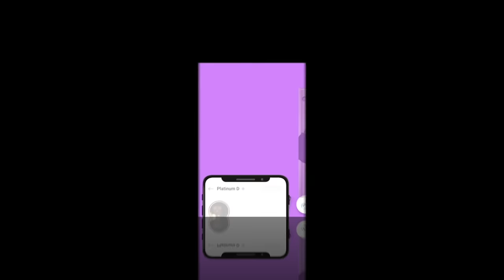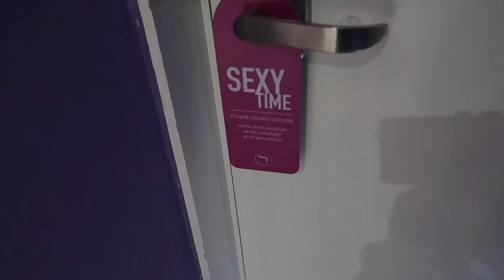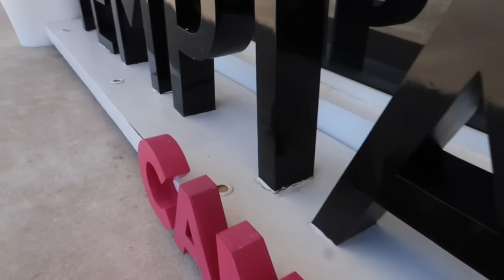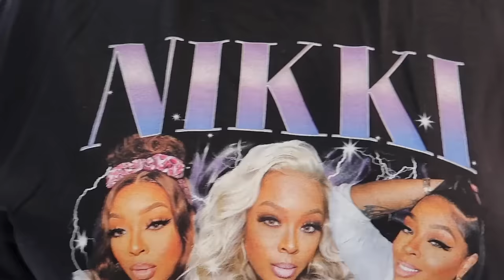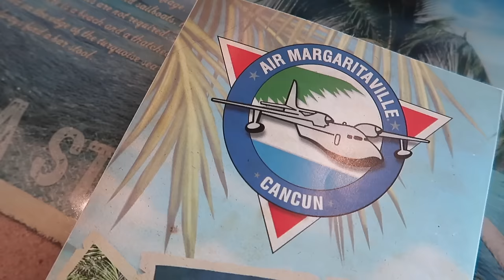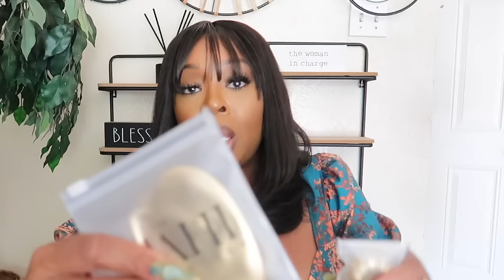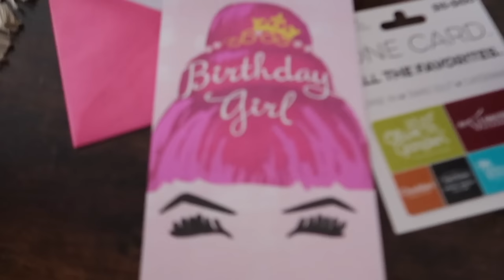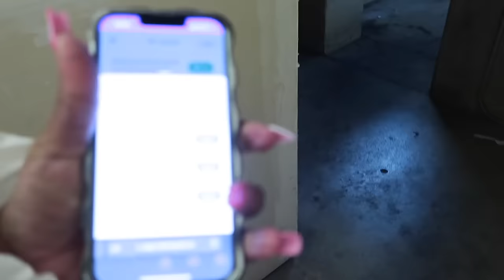VLOG~FREAKIEST RESORT EVER*TEMPTATIONS CANCUN*BDAY SURPRISE*CONTENT DAY*REPOSADO EVENT*DOSSIER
-TRAVEL ESSENTIALS

AMIR OUD 1411 E. CAMPBELL RD. #1900 RUCHARDSON, TX
Code:Platinumd

-LEOPARD OITFIT
STRAW BAG

-WHITE DRESS
-STRAW EARRINGS

-ORANGE SWIMSUIT
-YSL SHADES

-CONTENT GIRLIES
MSCREATIVEDIA @MsCreativeDiva

-MONTALE SENSUAL INSTINCT

-TOO FACED
JEWEL CRUSH
PRECIOUS GEM
YOU’RE A GEM

-TOO FACED
KILLER LINER
BETTER THAN THAN SEX MASCARA WATERPROOF
DISCO CRUSH